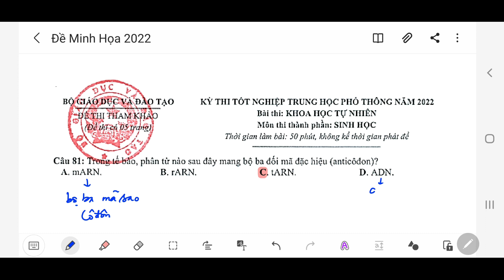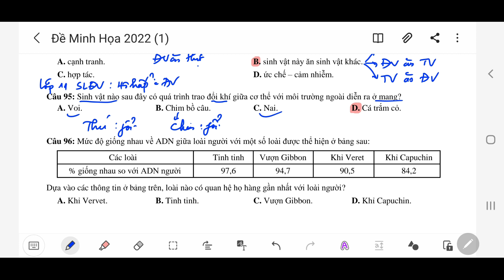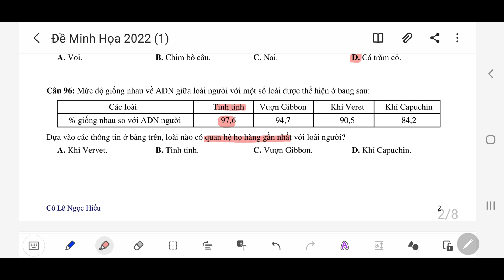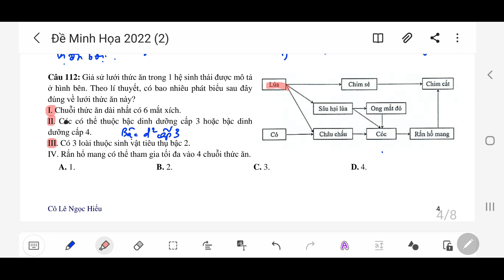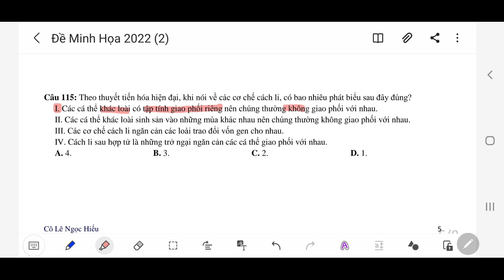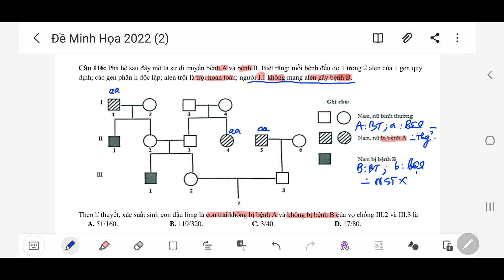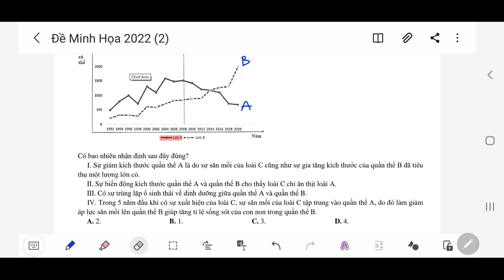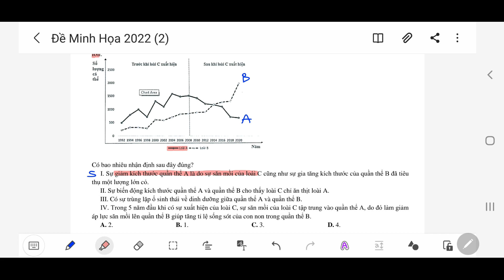GIẢI CHI TIẾT ĐỀ MINH HỌA MÔN SINH CỦA BỘ GIÁO DỤC VÀ ĐÀO TẠO| NĂM 2022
Giải chi tiết đề minh họa 2022 của bộ GD và ĐT
Môn Sinh